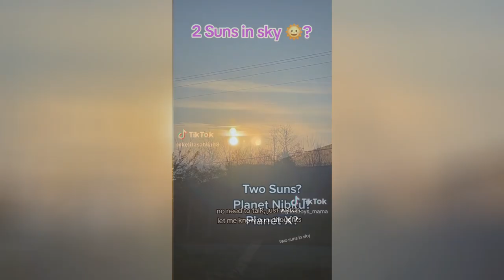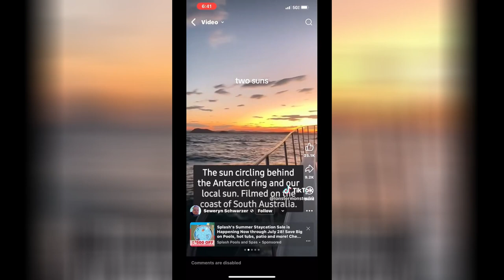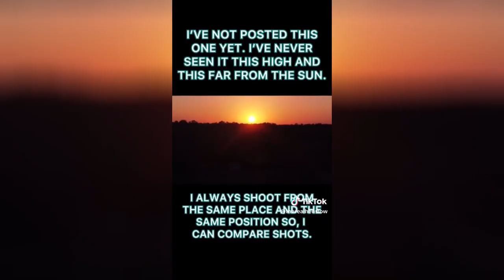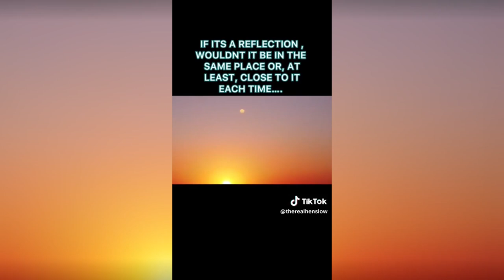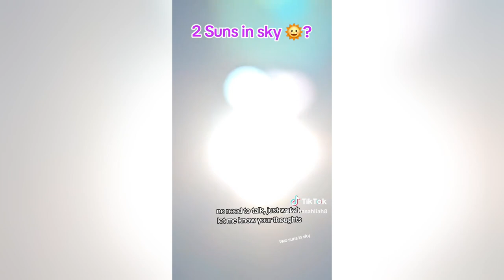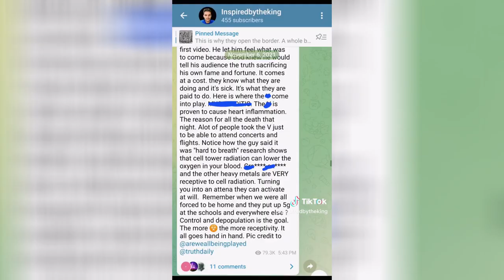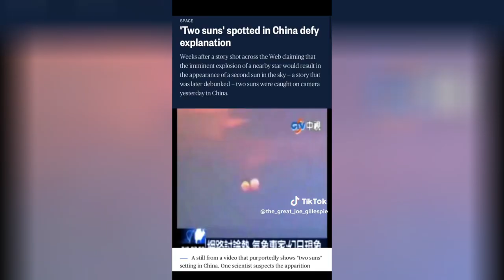Kelan Pa Naging 2 Ang Araw Sa Langit???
Napansin nyo rin ba ito? Ano sa tingin nyo ang posibleng dahilan?

Unang video ng ating series patungkol sa mga anomalya sa ating mundo. Unahin natin sa ating araw, kung saan, maraming videos ang nagpapakita na tila ba hindi lamang nag-iisa ang ating araw?